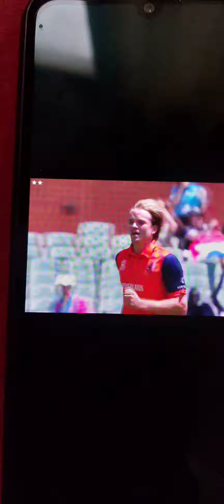SouthAfrica Vs Netherlands T20 Circket match highlights Last 3 over 48 Run Nederland won the Match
South Africa vs Netherlands
NET 158/4 20
SA 145/8 20
Netherlands won by 13 runs
South Africa is out of the semi final
Now Pakistan vs Bangladesh match will decide the 2nd semi-finalist of this group
Live: Netherlands VS South Africa, T20 World Cup Super 12 | Live Match Centre | NTHER Vs SA| 1st Innings
INDIA are set to play with Zimbabwe in match 18 of the ongoing ICC T20 World Cup 2022. Zimbabwe are high on confidence after finishing first in the Qualifiers stage. Meanwhile, South Africa are coming off a thumping win against New Zealand in the warm-up game.
Favourites is what South Africa are billed in the T20 World Cup 2022. They certainly have a strong team with all bases covered. At the top they have Quinton de Kock, their middle order is solid with Rilee Rossouw, Aiden Markram and David Miller in good form. Bowling is superb with Kagiso Rabada, Lungi Ngidi and spin twins Maharaj and Shamsi leading the charge. The only slight concern is the form of skipper Temba Bavuma.
The right-hand batter has looked dismal in T20Is in 2022 failing to cross 30 plus in the last six innings. Barring that, there is nothing to worry about. For Zimbabwe, yet again a lot will depend on talismanic all-rounder Sikandar Raza and Sean Williams. The experienced duo have been solid with the bat. Raza has also chipped in with wickets.
The match will be played in Hobart. The pitch here has favored spinners due to the surface being a bit two-paced. 150 is the par score here.

Netherlands VS South Africa
Netherlands VS South Africa | NTHER vs SA T20 Live | Live Cricket Match|World Cup 2022 Live Match todaySouth Africa vs Netherland Live T20 Match | ICC T20 World Cup 2022 | RSA vs NED
ICC T20 World Cup 2022, Match 40 | South Africa vs Netherlands Live T20 Match | ICC T20 World Cup 2022 | RSA vs NED Live Match Today on Pro Tv
32 Match of ICC T20 World Cup
T20 World Cup 2022  South Africa vs Netherlands Match Today
Pakistan live match today
live cricket match online today
Pakistan cricket match Live
India Cricket Match Live
Cricket live match today
SA vs NED streaming
ICC Men's T20 World cup Live Match Today
ICC men's t20 world cup live
RSA vs NED LIVEMillar Wicket South Africa vs Netherlands Match Highlights Millar out South Africa 5th down
SA vs NED Live Score, T20 World Cup 2022 40th Match: South Africa have won the toss, and they have opted to bowl first against the Netherlands.
A brilliant performance with both bat and ball 👏

Colin Ackermann is the aramco POTM from SAvNED 👏